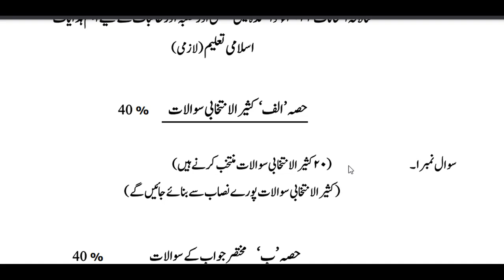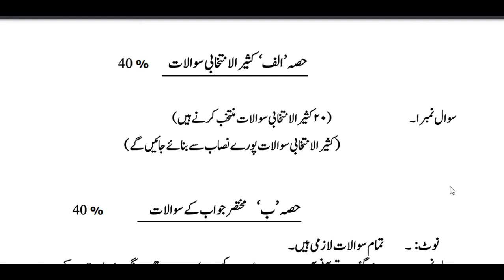XI ISLAMIAT I PAPER SCHEME I 2022